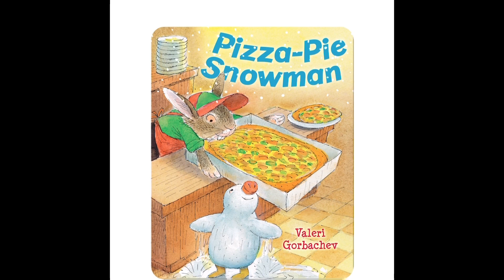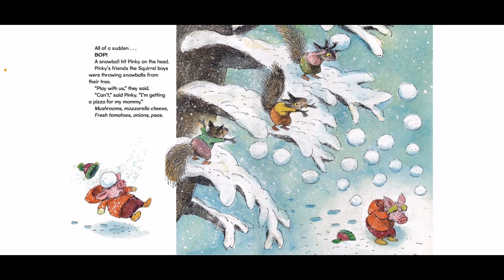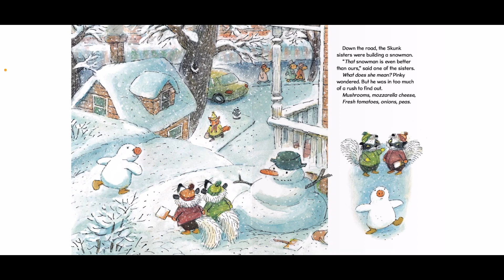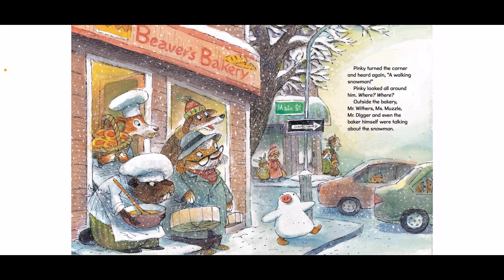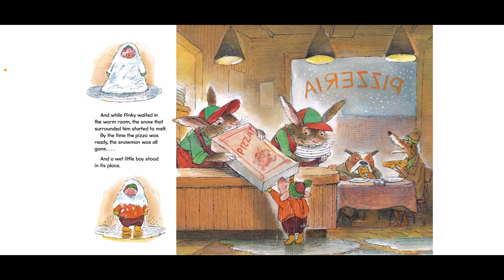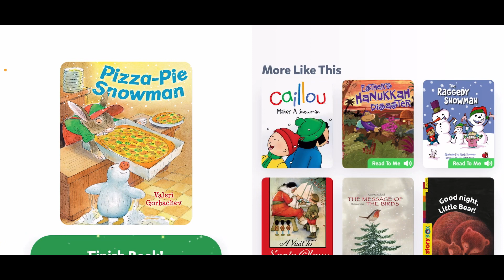January 7, 2021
Read along with Ms. Diana